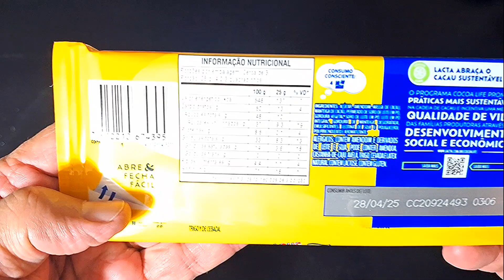❤️ABRINDO SHOT DA LACTA CHOCOLATE COM AMENDOIM - DE ARRUDA ABRINDO GOSTOSURAS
Hoje vou experimentar barra de chocolate com amendoin da Lacta o Shot de 80gr
ATENÇÃO:
Todos os produtos exibidos no vídeo são de minha propriedade, adquiridos em supermercados ou em lojas especializadas, não fazem parte de nenhuma publicidade, somente para conhecimento dos visitantes do canal.

O canal não classifica os produtos como; bom ou ruim, doce ou amargo e etc. O canal só exibe os produtos para o seu conhecimento e entretenimento, você sim, pode e deve opinar sobre os mesmos nos COMETÁRIOS.
De Arruda Abrindo Gostosuras é um canal de entretenimento e de terapia para todas as idades, onde mostra bolachas, chocolates, biscoitos e muito mais sendo abertos, assim o espectador pode ver o que tem dentro da embalagem e sua textura e decidir a comprar.